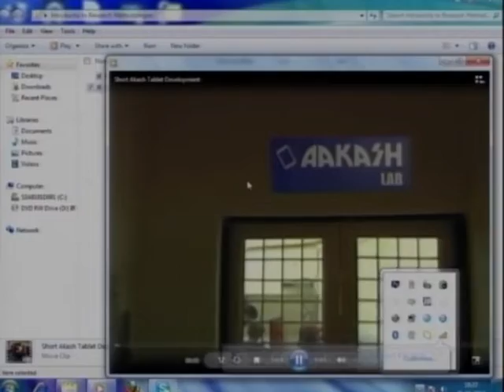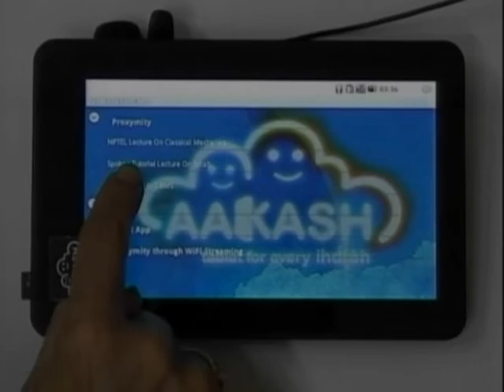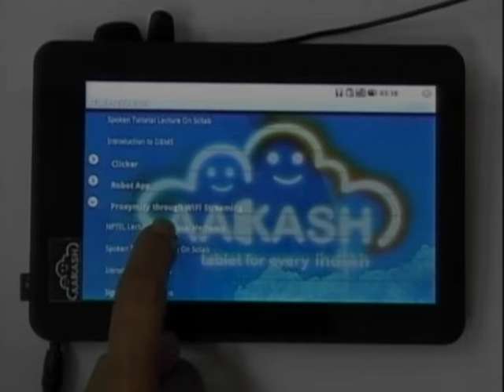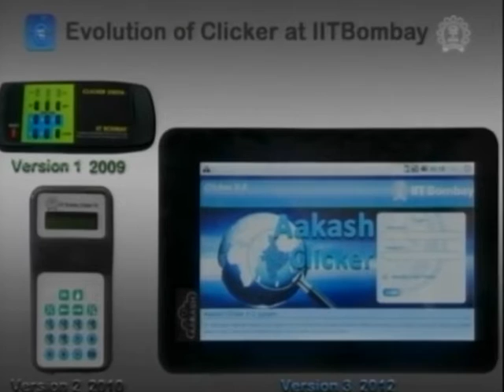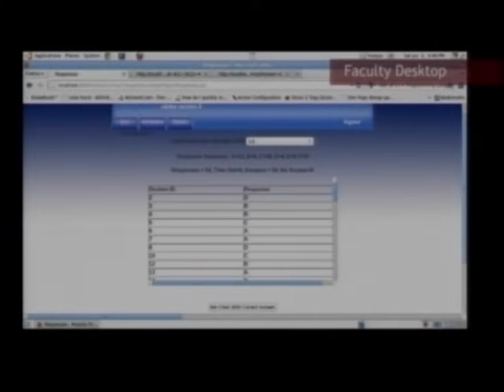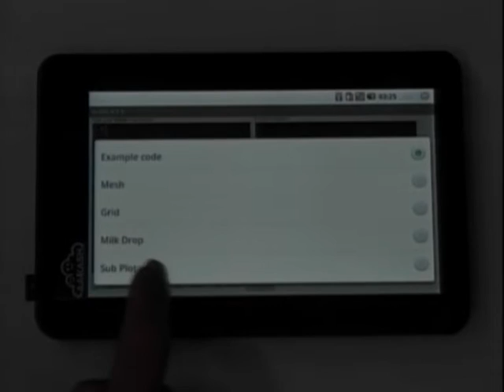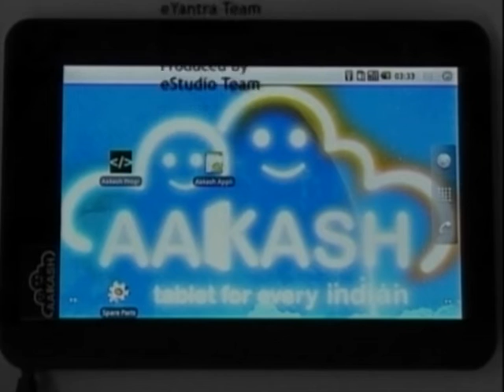Honourable HRD Minister Kapil Sibal Intractes with Workshop Participants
IIT Bombay today announced the launch of scaling up its very popular 'train a 1000 teachers at a time' programme to 'train a 10,000 teachers at a time' programme. The workshop was inaugurated today by the Honourable Minister for Human Resource Development, Mr. Kapil Sibal, who joined through live a video link from New Delhi and interacted with students and professors from colleges in Kanyakumari, Srinagar, Rajkot and Nagpur.